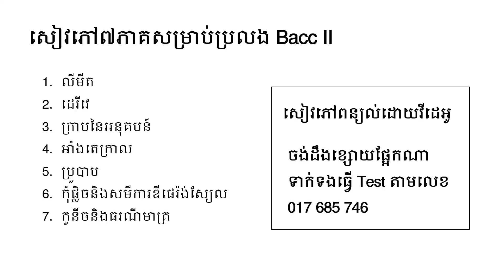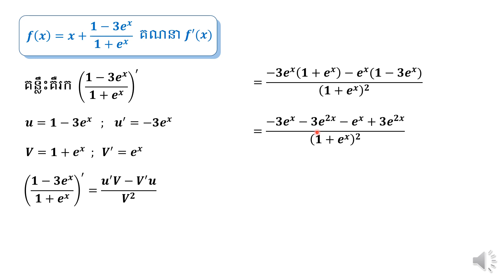គណិតវិទ្យាថ្នាក់ទី ១២ ដេរីវេ 47